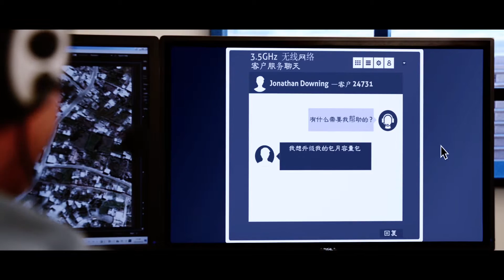RADWIN 5000 JET (在中国)